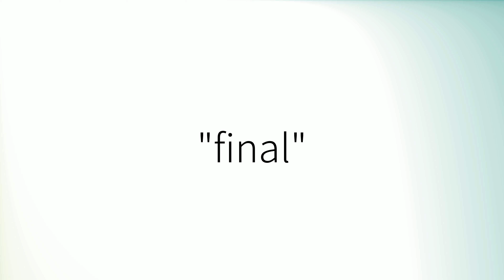Como pronunciar 'Final' en español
How to pronounce 'Final' in Spanish.
Comment prononcer 'Final' en espagnol.
Wie man 'Final' auf Spanisch ausspricht.